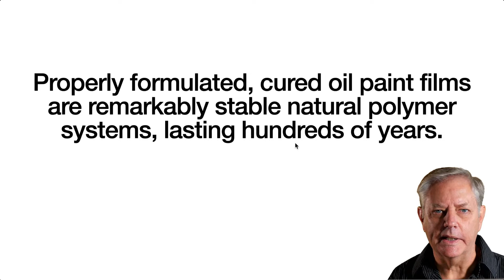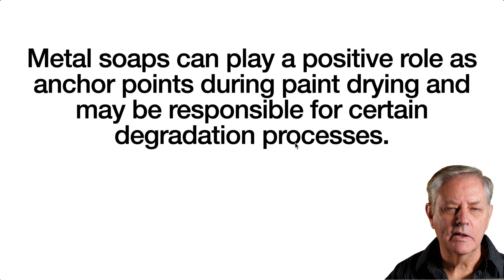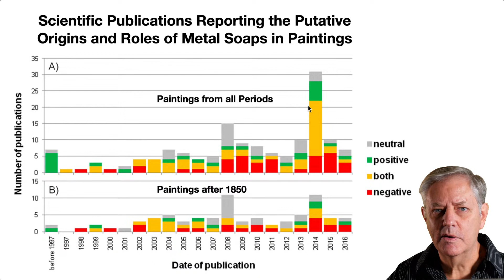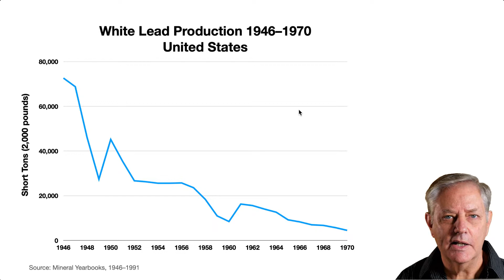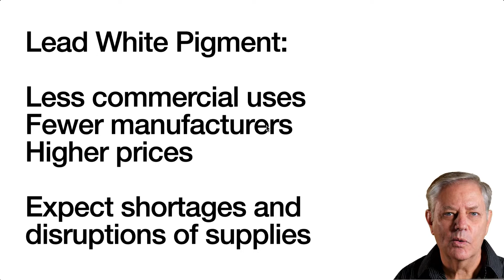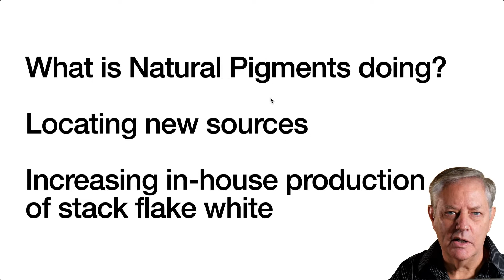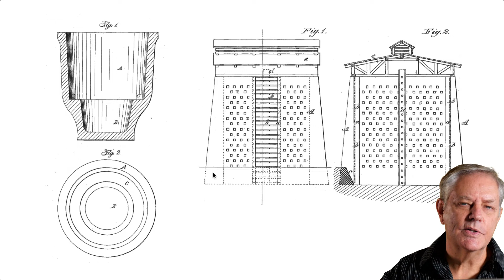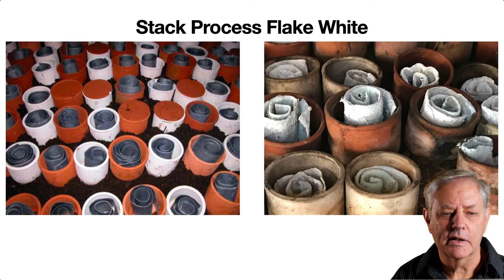Is Lead White Oil Paint About To Disappear?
The recent shortage of lead white (flake white) oil paint by many artists' material companies has created a panic among many artists. Understandably so, because lead white is the most useful color on the artist's palette for oil painting and many artists are absolutely dependent upon a steady supply. Much wild speculation has become rampant about this situation so we want to help dispel the growing number of myths surrounding lead white.

In this live event, George O'Hanlon, Co-founder and Technical Director of Natural Pigments, will discuss the situation regarding lead white oil paint.

The scientific paper mentioned in the video Lead Soaps in Painting: Friends or Foes?:

00:00:00 Introduction
00:04:38 Advantages of Lead White Oil Paint
00:07:30 Lead Soaps in Oil Paint
00:14:10 Lead White Supply and Demand
00:23:37 Lead White Sources Today
00:26:41 Historical Manufacture
00:37:16 Available Today
00:39:16 Questions and Answers